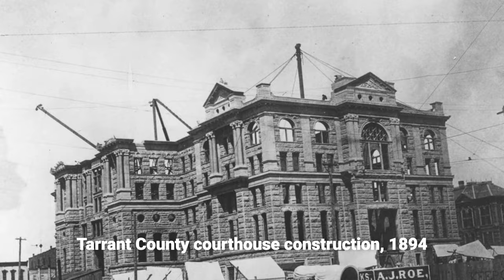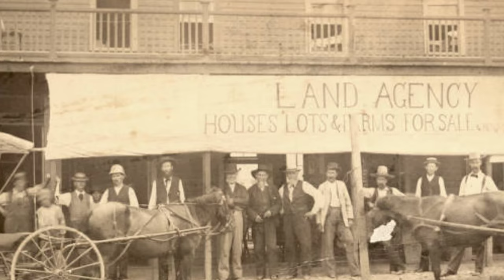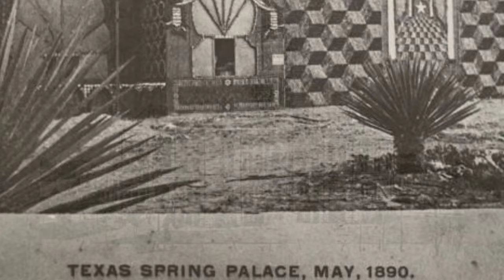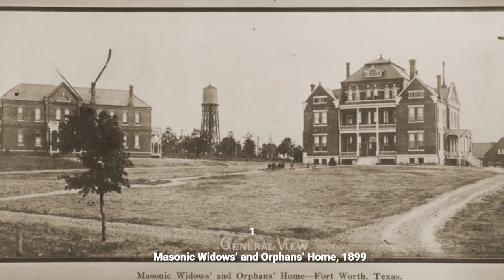Fort Worth, Texas in the Late-19th Century: Historic Photos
Fort Worth, Texas in the late-19th century was a booming cattle-shipping boomtown, known as Cowtown, with a growing population and a flourishing economy. The city saw the arrival of the Texas and Pacific Railway, the establishment of major meatpacking firms, and the launch of the first prohibition campaign in Texas. Immigrants from the South and an influx of Black residents contributed to the city's growth and development. Explore stunning historical photos that capture the essence of Fort Worth in the late-19th century.